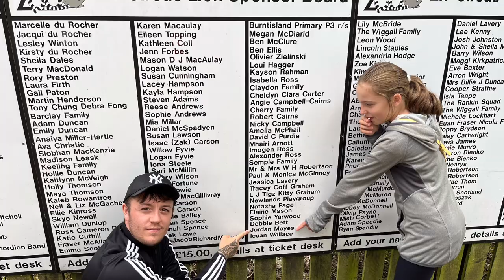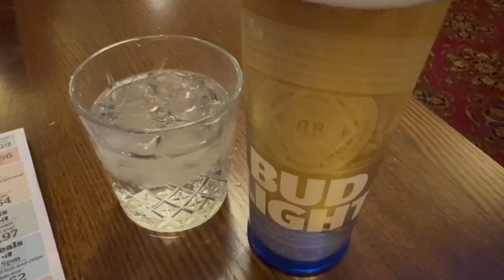London & Back in Two Days - July 2024